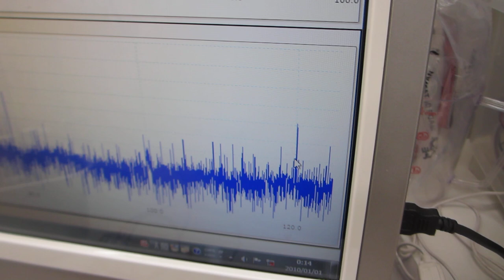シャノンのジャグリング定理を応用した、メガヘルツの超音波制御実験ーーガラス容器の表面弾性波利用技術ーー（超音波システム研究所）